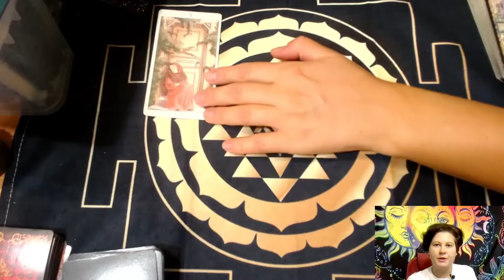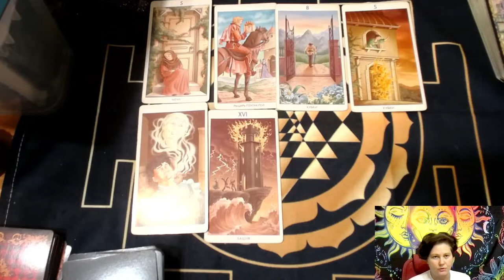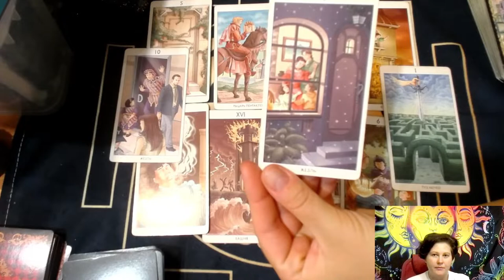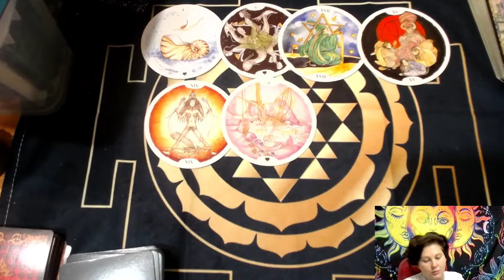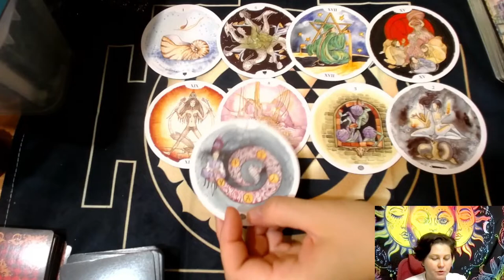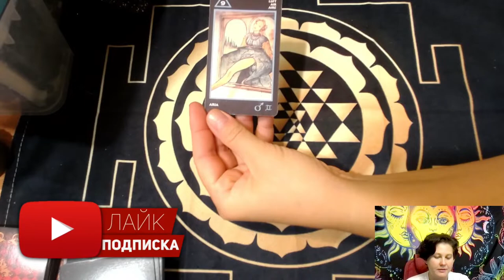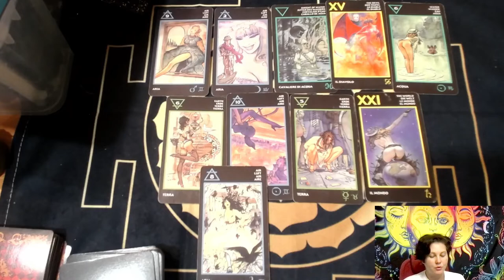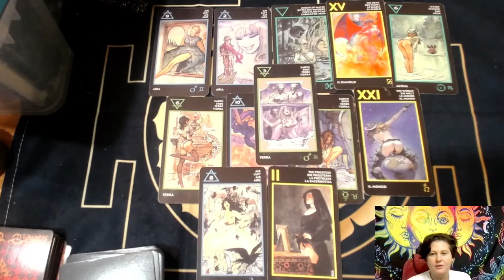КОГДА ВЫЙДЕТЕ ЗАМУЖ КОГДА ЛЮБОВЬ. РАСКЛАД ГОТОВЫ ЛИ ВЫ К ЗАМУЖЕСТВУ И ОТНОШЕНИЯМ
Рассказываю про три интуитивных расклада на готовность к отношениям. Отвечу на вопрос - "Выйду ли я замуж? Когда любовь?" Выбираем колоду и смотрим. В комментарих пиши "Принимаю с благодарностью" и какую колоду выбрали